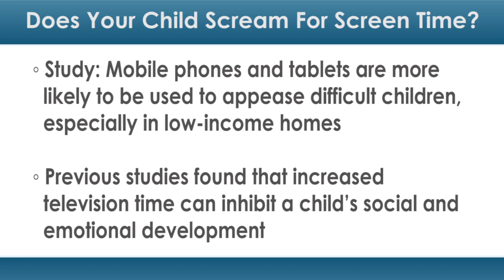Does Your Child Scream For Screen Time?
If you’ve never tried to calm a screaming child, you may be missing out on one of the most stressful activities in the world. When a child is inconsolable, parents sometimes resort to whatever appeasement they think will work, including more screen time.

According to research by the University of Michigan Health System, a new study found that mobile phones and tablets are more likely to be used to appease difficult children, especially in low-income homes.

"We found that the less control and more frustration parents felt over their children's behavior, the more likely they were to turn to mobile devices to help calm their kids down," lead author Jenny Radesky, M.D., said in a press release.